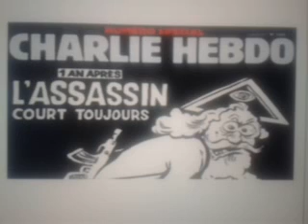La Franc - Maçonnerie Une influence anti - Christique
Beaucoup  de  ces  loges  Maçonniques  à  travers  le  monde  prétendent  perpétuer  la  tradition  ésotérique  et  spirituelle  des  anciens  Maçons  bâtisseurs  de  Cathédrales  du  Moyen - Age  .  C’ est  une  tromperie  manifeste  ,  car  une  majorité  de  ces  loges  ont  fait  disparaître  de  leurs  constitutions  toute  trace  de l’ empreinte  religieuse  qui  était  le  propre  des  anciennes  loges  Maçonniques